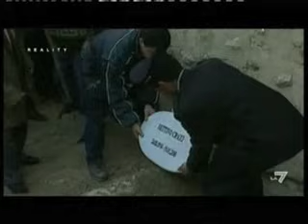REALITY - CRAXI A GIUDIZIO DELLA STORIA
Le immagini che descrivono la vita e la carriera dell'ex leader del PSI